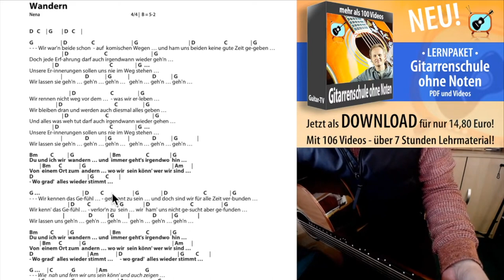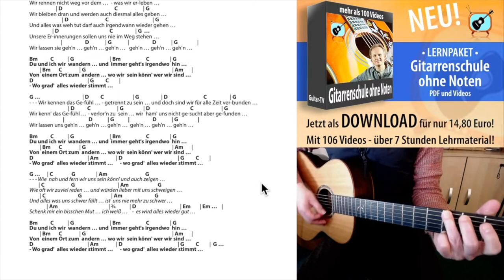Wandern - Nena, Cover, Akkorde & Text zum Mitspielen für Anfänger!